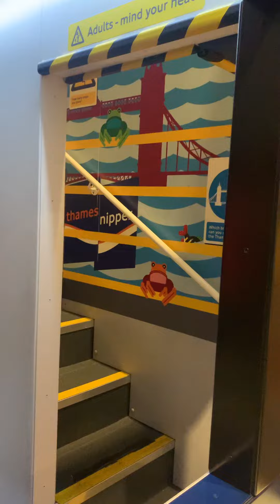A day at London Transport Museum